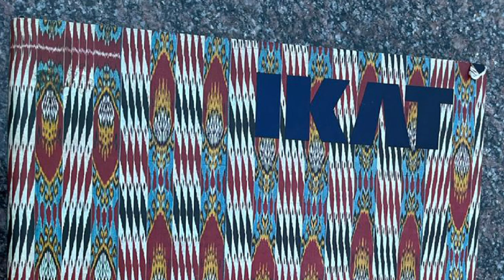REMEMBERING GIRA SARABAI RAJEEV SETHI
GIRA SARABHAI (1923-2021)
When something is going to happen- thing’s start to align before. The one and only Gira Sarabhai chose to breath her last a few days ago. For more than five decades coming to Ahmedabad meant visiting her. This time too by chance I was in the city but only to become a part of her last journey.